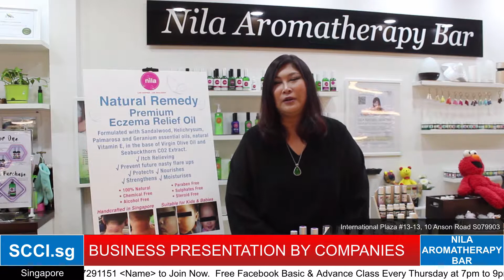NILA Arotherapy Bar Presentation